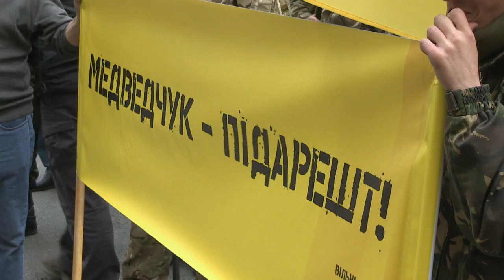Депутати "Народного Фронту" вимагають арешту Медведчука і заборони його організації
Представники фракції "Народний фронт" Андрій Левус та Сергій Висоцький передали сьогодні до Генеральної прокуратури заяву про скоєння злочину Віктором Медведчуком, в якій вимагають притягнути його до кримінальної відповідальності за сепаратизм, державну зраду та фінансування тероризму і заборонити його проросійську організацію "Український вибір".

З цього приводу під стінами Генеральної прокуратури відбувся мітинг, в якому взяли участь більше двохсот активістів.

За його словами, народні депутати також передали до Генеральної прокуратури підтверджуючі матеріали і факти до заяви, серед яких відеозаписи сепаратистських акцій та з’їздів, організованих "Українським вибором".

Андрій Левус наголосив, що Медведчук є головним агентом впливу Російської Федерації в Україні та фактичним куратором таких проектів, як "Новороссия", "русская весна" та "федералізація".

Більше того, за словами народного депутата, підконтрольна Медведчуку організація "Український вибір" ще до початку війни на Сході України проводила в багатьох регіонах конференції та круглі столи, учасники яких обговорювали питання федералізації та консолідації сил "руського мира".

Левус зазначив, організація "Український вибір" стала головною платформою для подальшого створення "Антимайдану" та так званих "ДНР/ЛНР".

Як приклад народний депутат навів той факт, що один з лідерів харківської організації "Український вибір" Костянтин Долгов обіймає сепаратистську посаду "посла ДНР в Москві", тоді як інший член цієї організації Масалов під час "руської весни" називав себе губернатором "Харківської народної республіки".

Представник фракції "Народний фронт" підкреслив, що Віктор Медведчук і члени "Українського вибору" продовжують свою підривну діяльність в Україні.

"Це все керується Медведчуком. І як ви думаєте, яка його справжня мета? Розширити кордони так званої "Новоросії", розколоти та знищити Україну. Саме тому ми вимагаємо від правоохоронців діяти", - наголосив Андрій Левус.

У свою чергу народний депутат Сергій Висоцький нагадав, що наближені до Медведчука депутати з "Опозиційного блоку" на минулому тижні зареєстрували законопроект № 4297 "Про особливості управління окремими територіями Донецької та Луганської областей", який передбачає створення Міжтериторіального об’єднання на окупованих територіях Донбасу.

Приєднуйся!